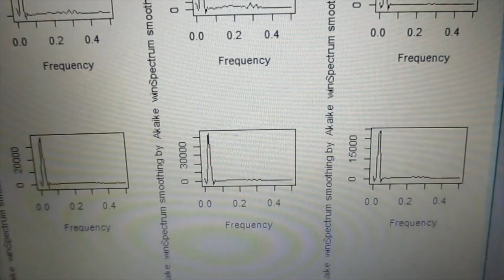‹統計的な考え方›を利用した「超音波技術（R言語）」 ultrasonic-labo